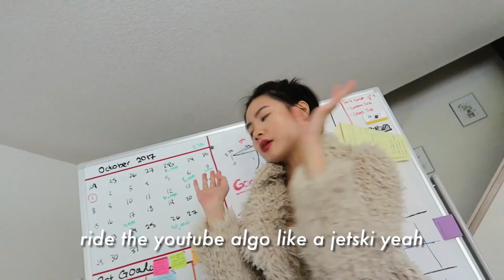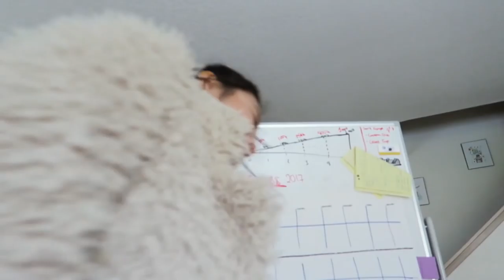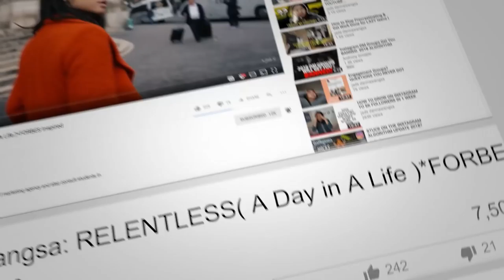rapping why you need to start a youtube channel for 8 minutes straight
SOCIAL MEDIA!

Editing/Video: @pdxpatterson

Psalm 119:133